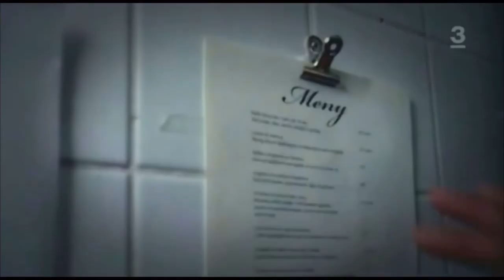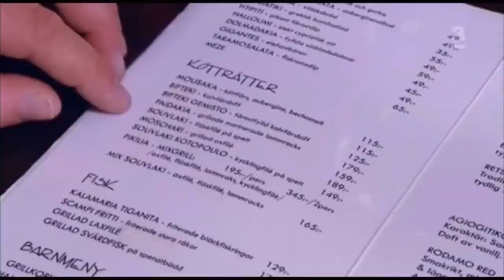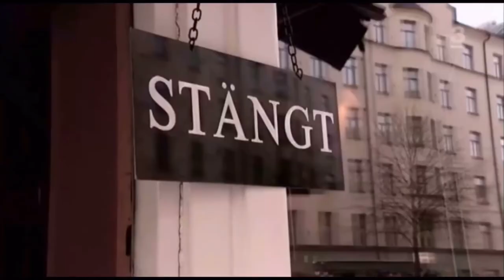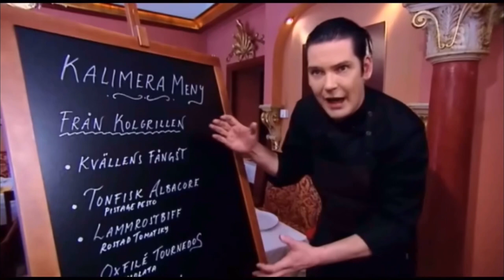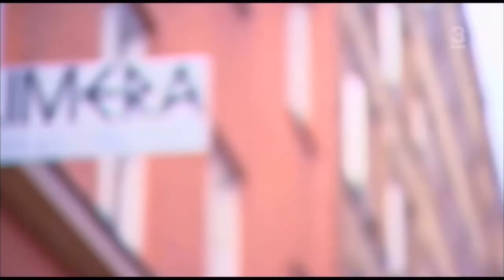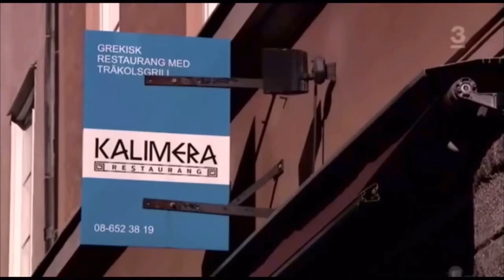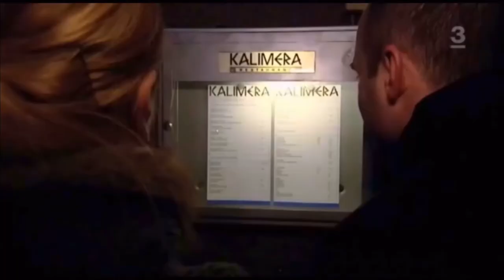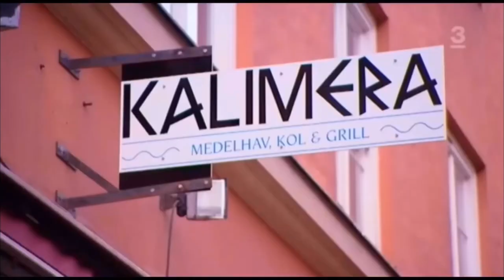Kniven Mot Strupen - säsong 3 avsnitt 7